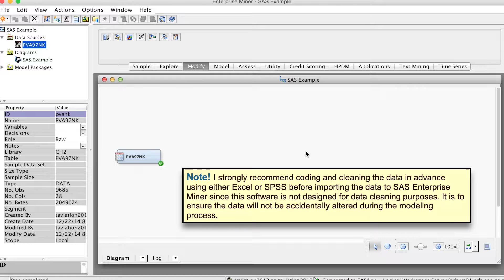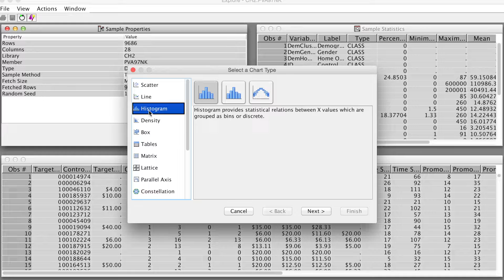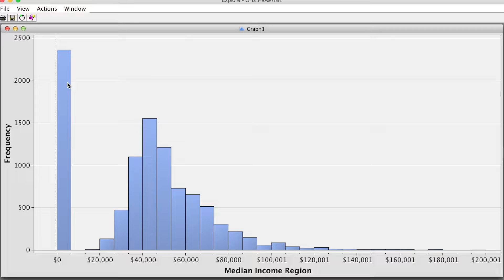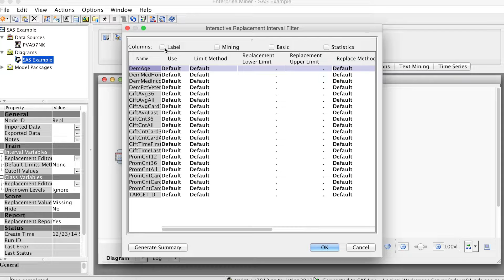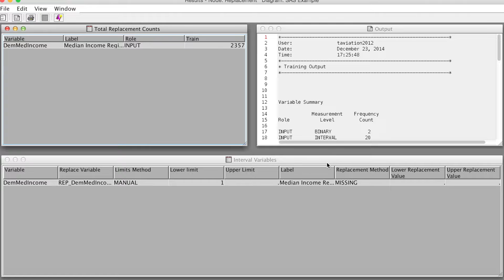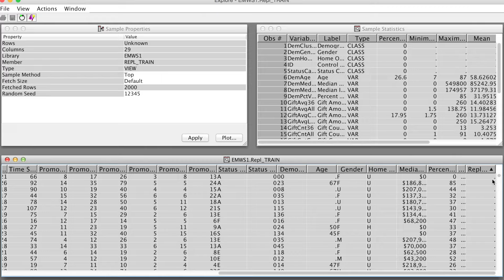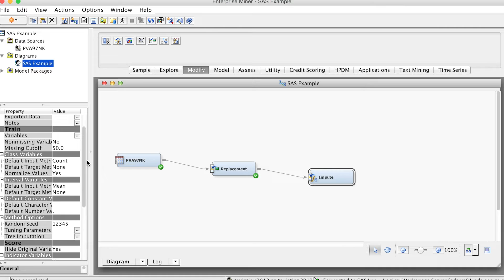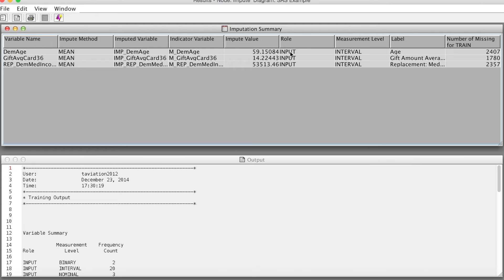SAS Enterprise Miner - How to Handle Missing values?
This video explains how to use SAS Enterprise Miner tools to detect and handle missing values in the data. Detailed steps for imputing missing values using the Replacement Node are provided with specific examples.